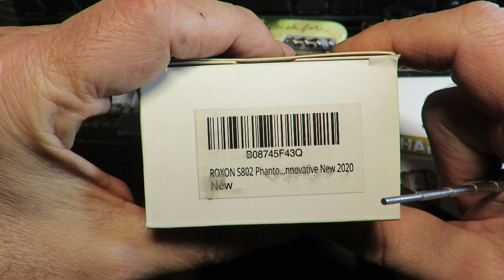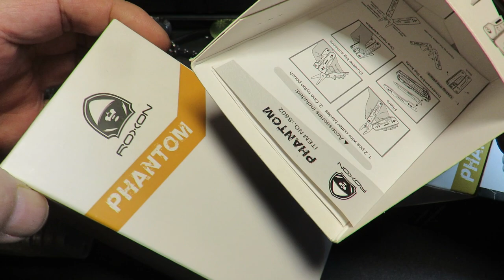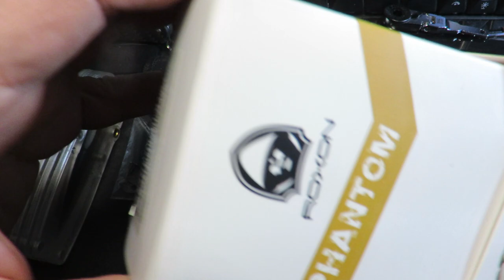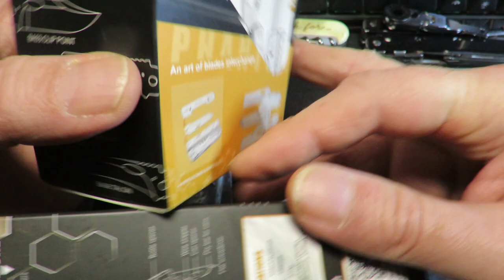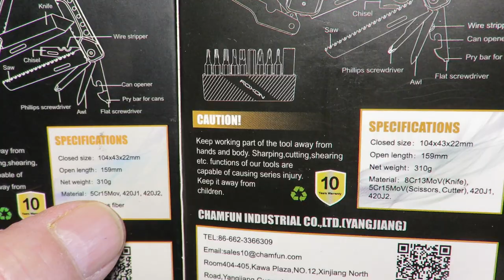ROXON PHANTOM S802 vs S802S : An art of blade exchange